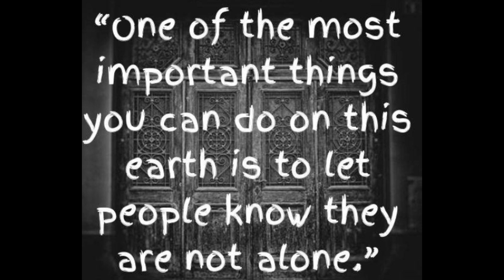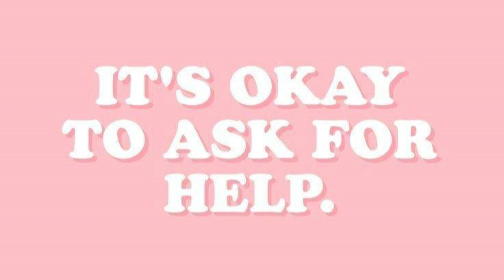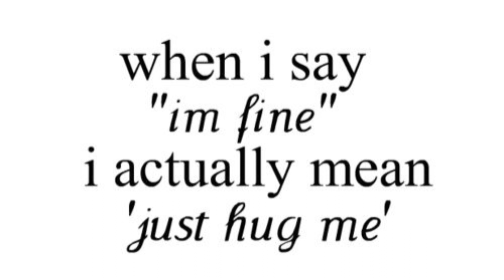💛 | Texte oral n°25 | Tout le monde s'en fout | Lauratatouille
💛 Aujourd'hui je vous retrouve pour un nouveau texte oral !

Choses sur la vidéo

💛 Photos: Pinterest

💛 Wattpad: LaniaBelurt

💛 Je filme avec mon téléphone (Sony Xperia 10)

Gros bisous et à samedi 💛 Laura 💛